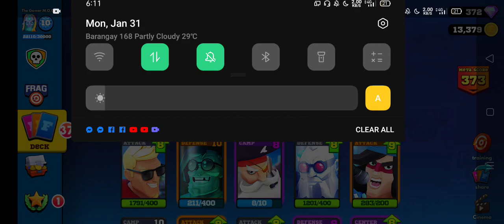ark on gameplay